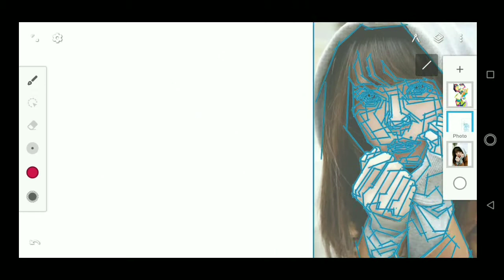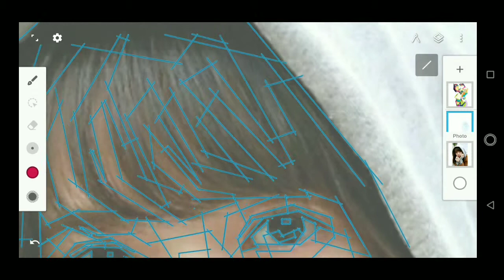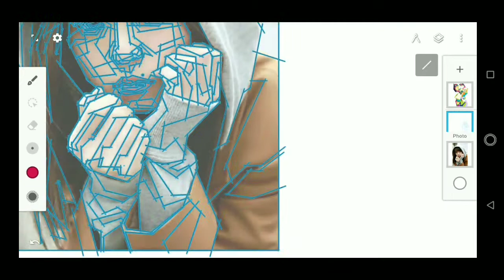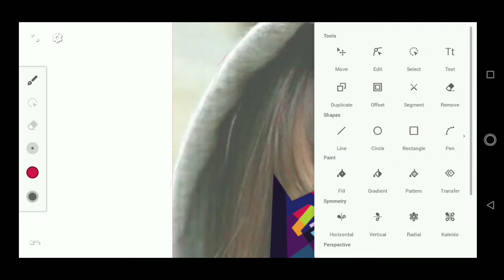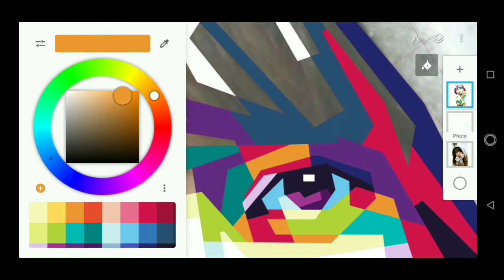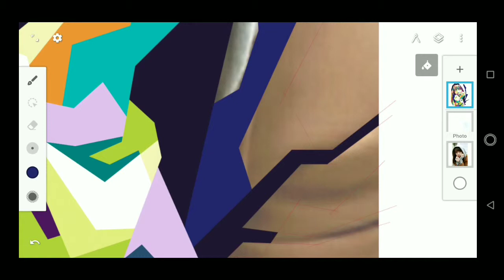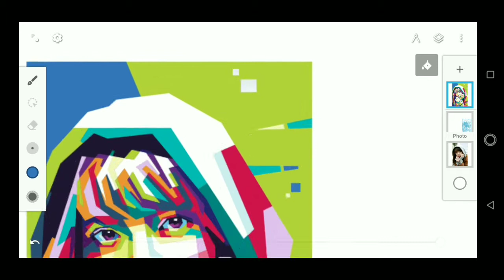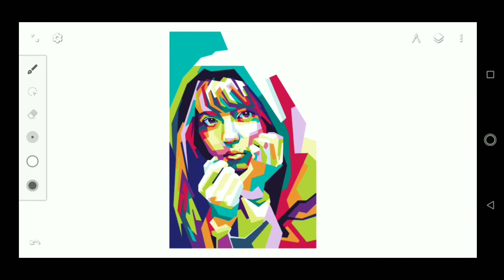WPAP art style part 3 | Infinite Design Android v3.4.10